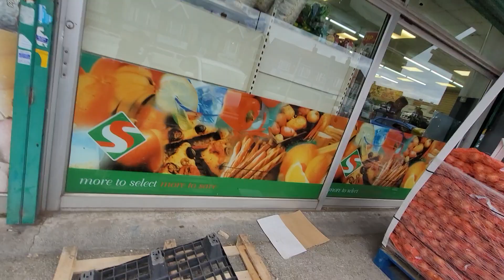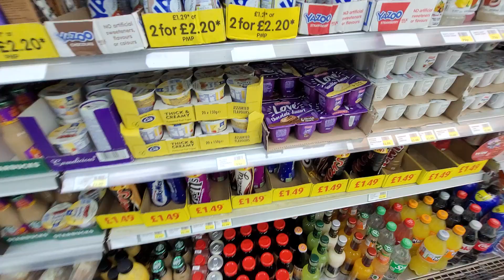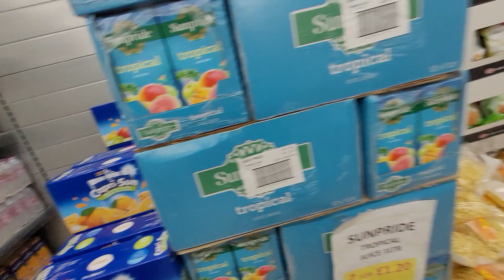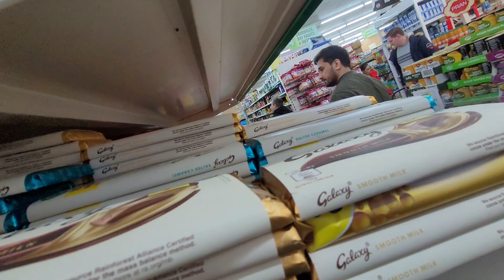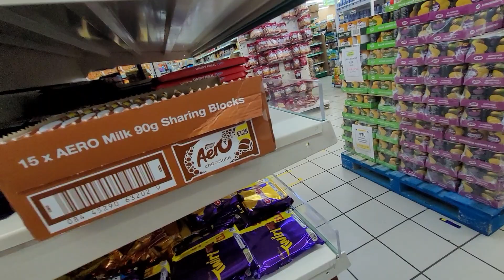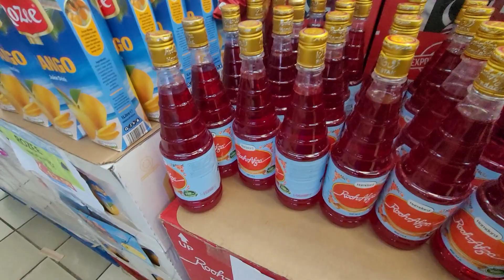Doing Shopping for Ramadan